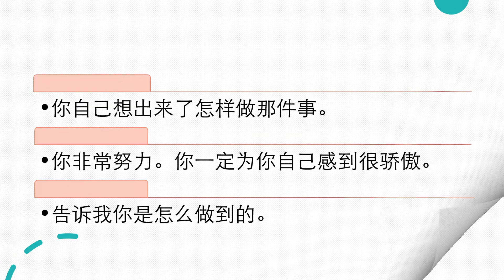正面管教工具 5 鼓励的话语